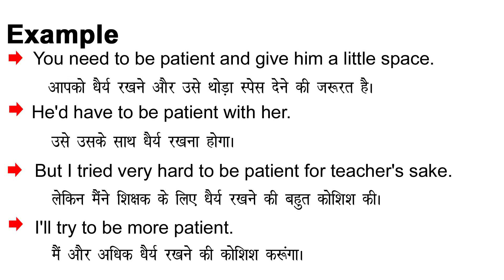Be Patient Meaning in Hindi/Be Patient ka Matlab kya Hota hai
Be Patient meaning in Hindi
Be Patient ka Matlab kya Hota hai
Be Patient ka Hindi Meaning
Be Patient explained in detail.

इस विडियो में मैं  ,Be Patient शब्द का इंग्लिश में अर्थ या मतलब क्या होता है इसके के बारे पूरी विस्तृत रूप से बताया .